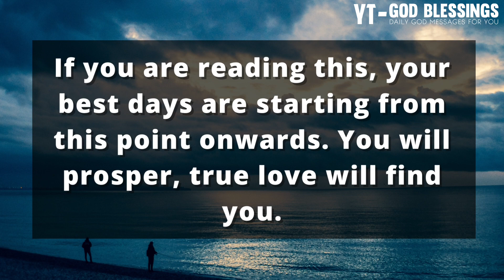😇💌 ANGEL: IMPORTANT ALERT! THIS IS ABOUT YOUR MOTHER... 💞 | God's Message For You | Urgent Message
Topics covered:

This Video Includes All These Searches 👇
1. God message for me today
2. God message for me
3. God message
4. God's message
5. God message for you
6. Message from god
7. God blessings message